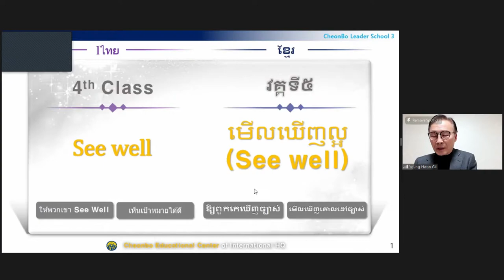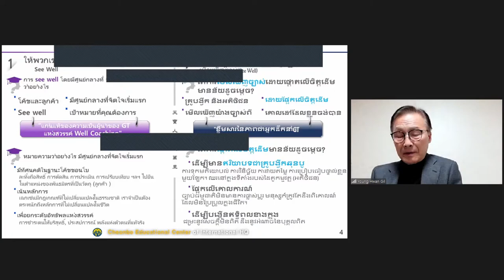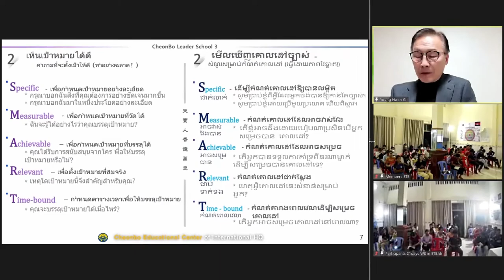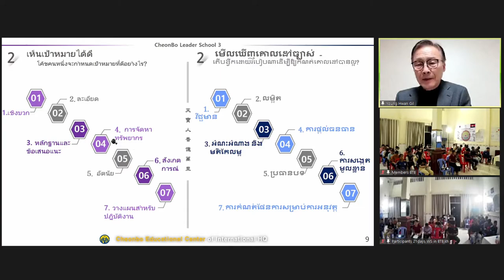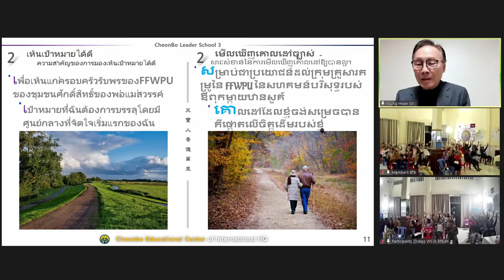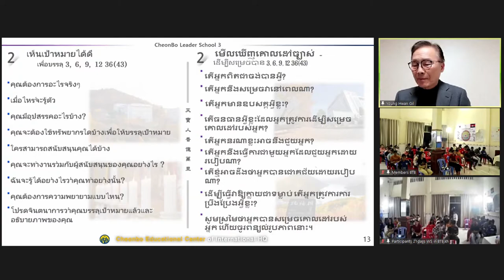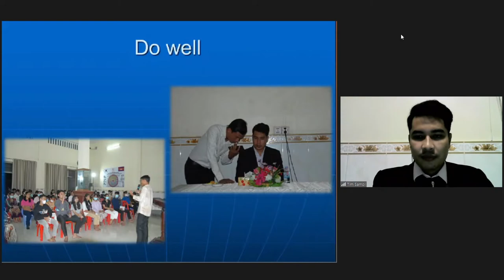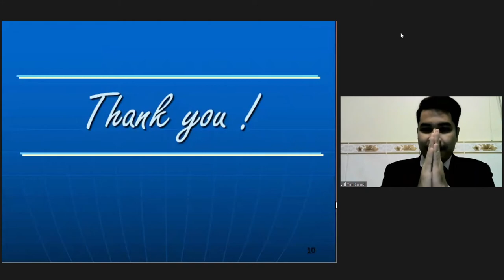2021 12 21 ប្រធានបទ ៖ ការបង្វឹកអោយមានភាពជាអ្នកដឹកនាំ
ប្រធានបទ ៖ ការបង្វឹកអោយមានភាពជាអ្នកដឹកនាំ បទបង្ហាញដោយ លោកសាស្រ្តាចារ្យ យ៉ុងវ៉ាន ហ្គីល
វេលាម៉ោង ៖ 6:00 នាទីល្ងាច                                                                                            កាលបរិច្ឆេទ ៖ ថ្ងៃច័ន្ទ ទី21 ខែធ្នូ ឆ្នាំ២០២១